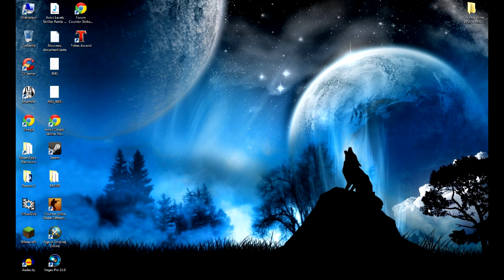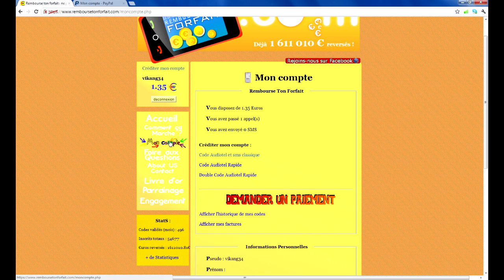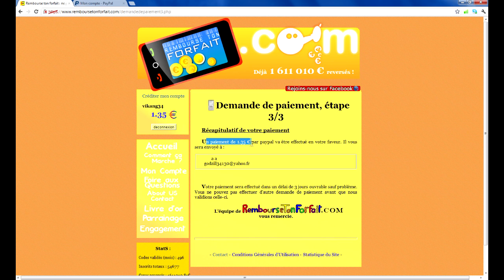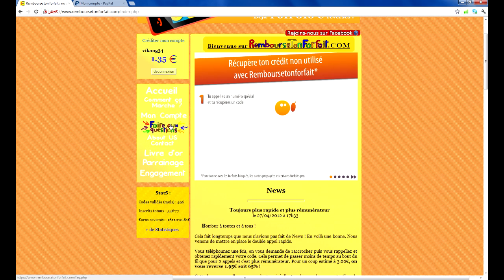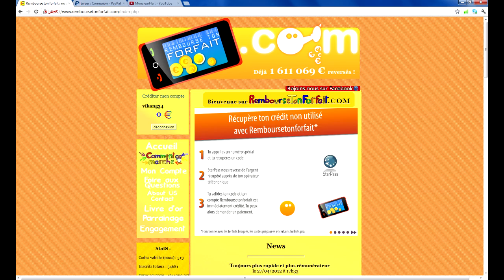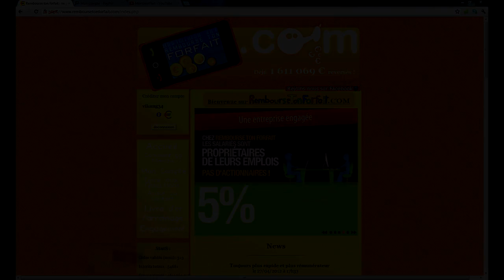[FR] Avoir De l'argent "paypal" Avec son credit [SUITE !!!]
Tu n'a pas vu la premiere ?

la vidéo suite.
( pour vous inscrire direct ;)